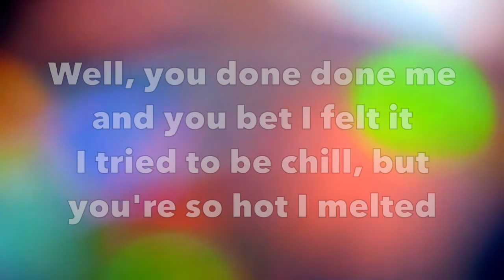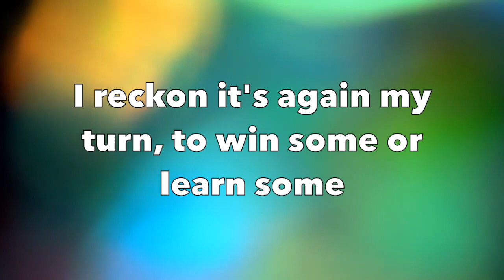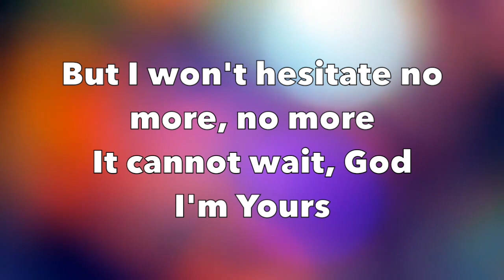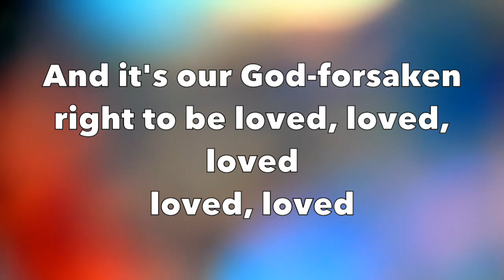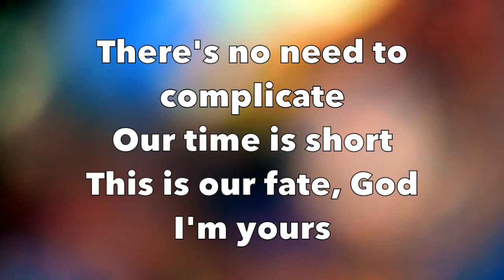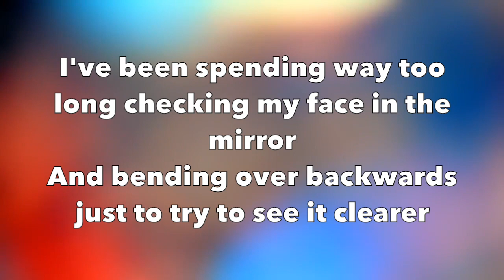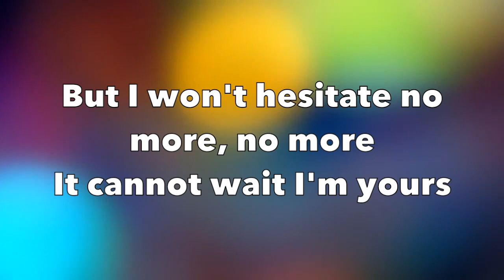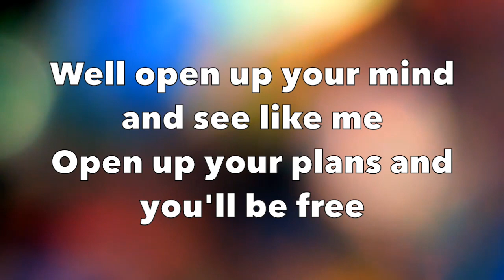God, I'm Yours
Verse 1

I tried to be chill, but you're so hot I melted

And now I'm trying to get back

I'll be giving it my best-est
And nothing's going to stop me but divine intervention

Chorus

It cannot wait, God I'm yours

Verse 2

Open up your plans and you'll be free

Chorus

This is our fate, God I'm yours
D-d-do do you, but do you, d-d-do
And let God speak in your ear
Oh oh

Verse 3

I've been spending way too long checking my face in the mirror

My breath fogged up the glass
so I drew a  face and I laughed
I guess what I been saying is there ain't no better reason
To rid yourself of vanity and just go with the seasons
Our name is Universal

Chorus

Verse 4

Open up your plans and youll be free
Look into your heart and you'll find the sky is yours
This, oh this, this is our fate, I'm yours